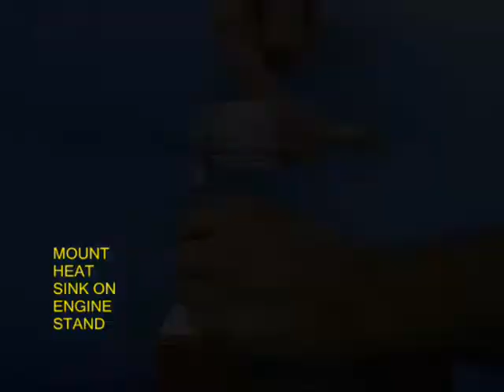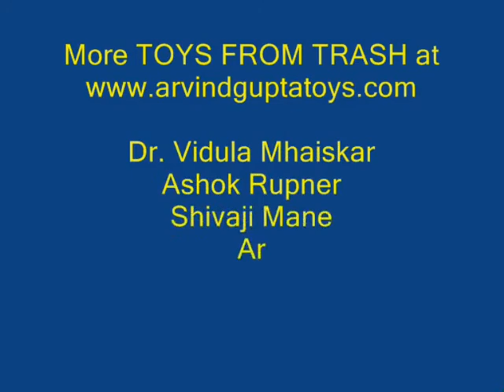STIRLING ENGINE - MARATHI - 26MB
This Stirling Engine has been designed by Subir Bhaduri. The wooden box houses all the various parts of the engine and also forms its base. Most of the moving parts have been salvaged from ordinary things. The engine tube is heated by a spirit lamp. Once you kick start the flywheel then the engine keeps running with its characteristic sound. This heat engine and will run as long as the fuel lasts.
This work was supported by IUCAA and Tata Trust. This film was made by Ashok Rupner TATA Trust: Education is one of the key focus areas for Tata Trusts, aiming towards enabling access of quality education to the underprivileged population in India. To facilitate quality in teaching and learning of Science education through workshops, capacity building and resource creation, Tata Trusts have been supporting Muktangan Vigyan Shodhika (MVS), IUCAA's Children’s Science Centre, since inception. To know more about other initiatives of Tata Trusts, please